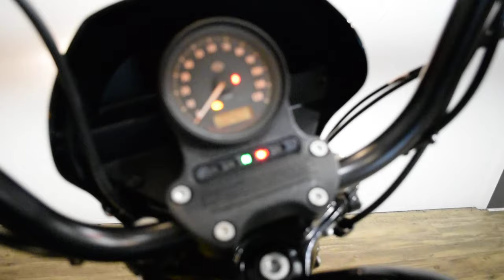2019 Harley-Davidson Iron 1200 | Used motorcycle for sale at Monster Powersports, Wauconda, IL